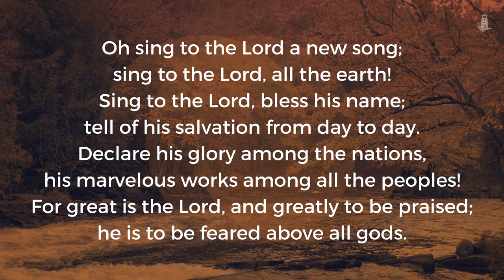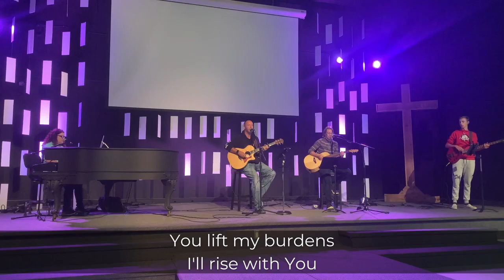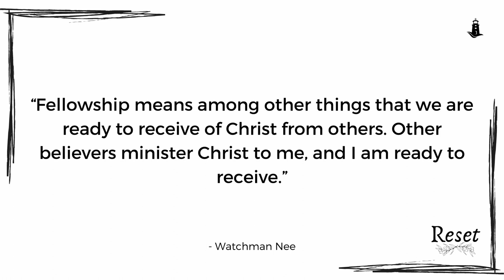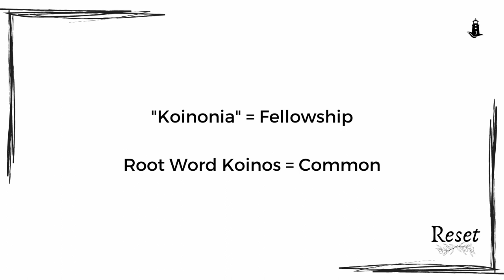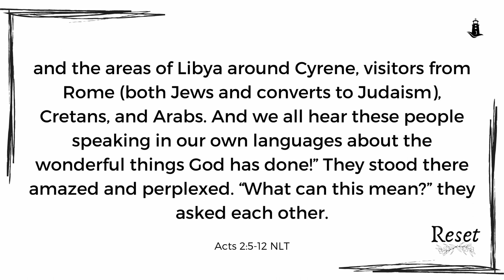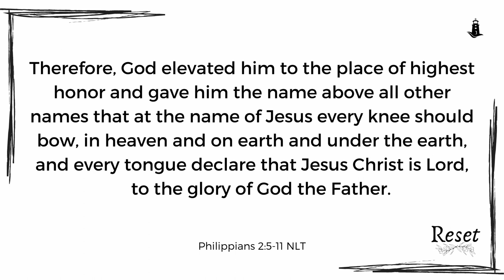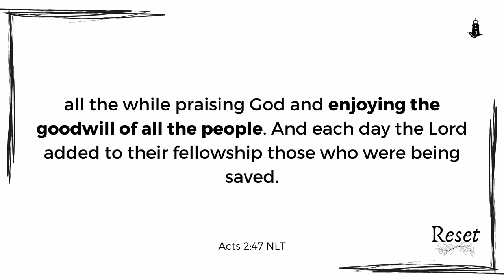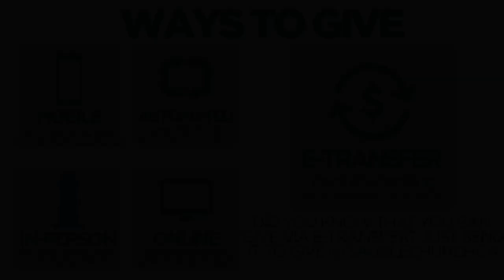September 26th Online Service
The Acts 2 church was an incredibly diverse collection of people. They came from different cultural and political backgrounds, they spoke different languages, some were people of means and others had next to nothing. On paper, this church looked like it should be a total flop, but they were “devoted to fellowship.” The Greek word translated “fellowship” is koinonia, which means “common.” This early church was devoted to what they held in common, which was Jesus! Jesus + nothing. Is Jesus + nothing enough for us?
Intro - 0:00
Worship - 3:48
Sermon - 22:30
Wrapup - 57:38